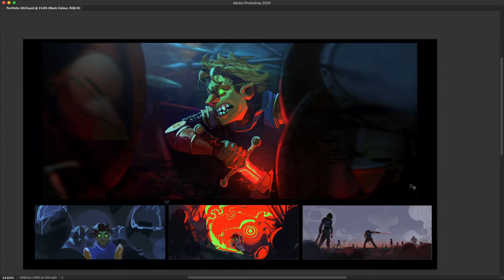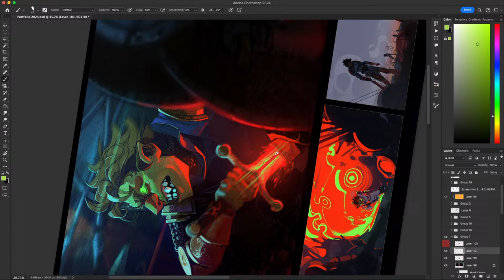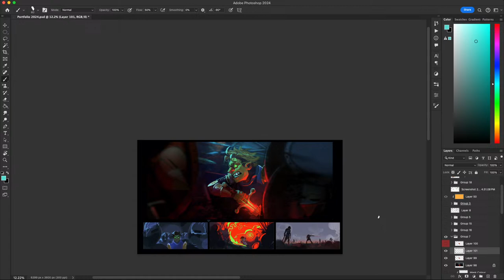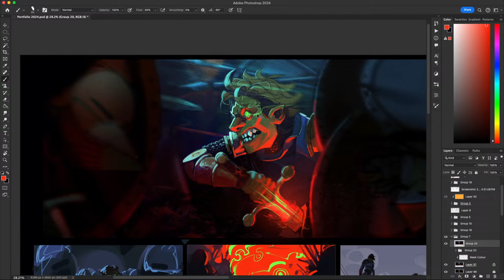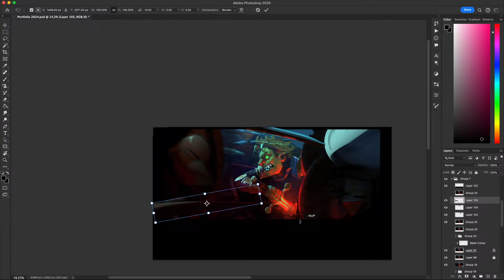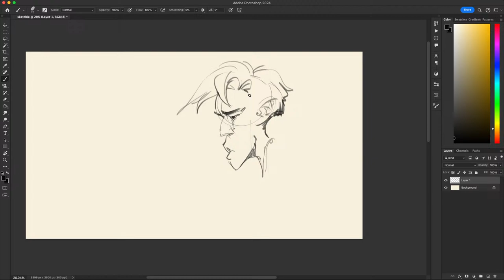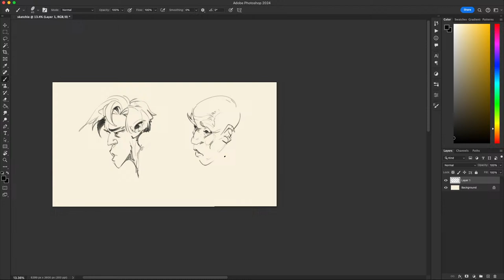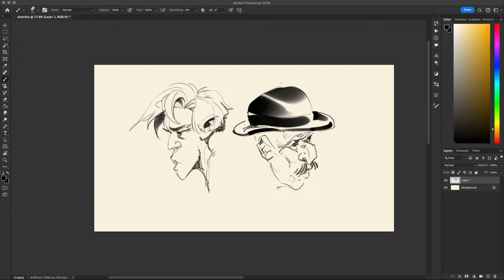Painting Portfolio Keyframes! livestream #64